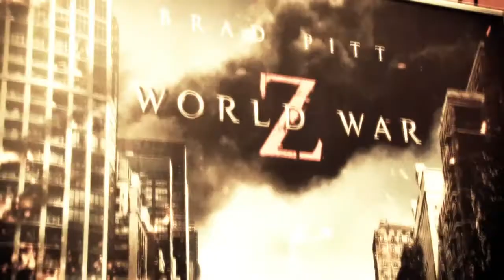94.7 Interviews Fana Mokoena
Lee-Roy got a one on one interview with Fana Mokoena who co-starred with Brad Pitt in the recent box office hit World War Z. Starts in Cinema's on 19 July 2013